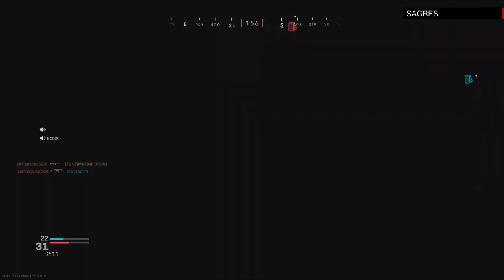CALL OF DUTY MODERN WARFARE DERROTA 29 KILLS